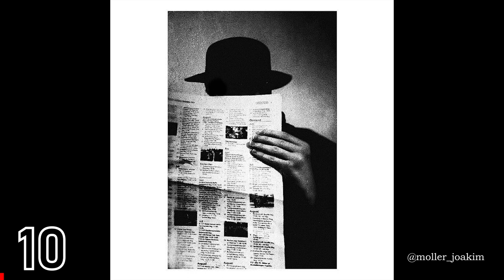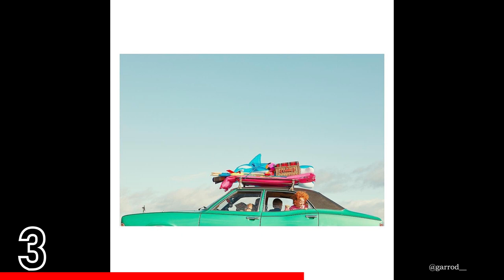TOP 10 Street Photography of the Day (Ep 119)